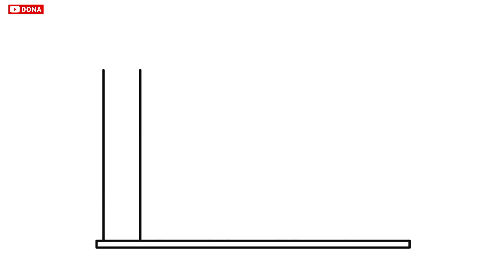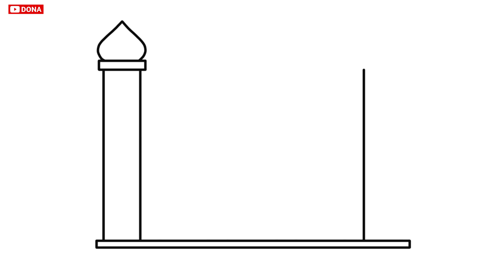Cara menggambar Masjid yang mudah | How to draw masjid